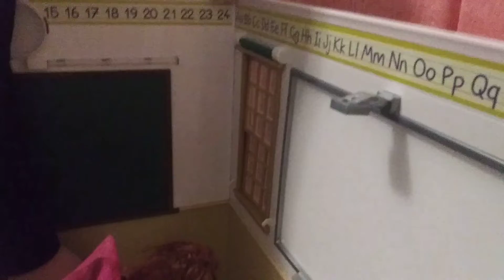Go to school